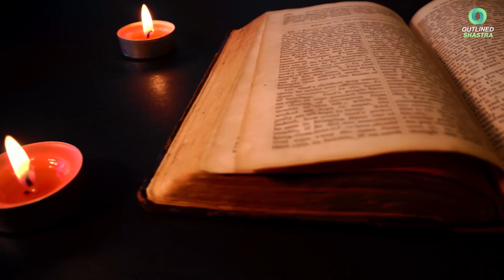दुर्गा पूजा की असली कहानी क्या है? | Untold Story of Durga Puja | Durga Puja Kaise Kare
Welcome to our captivating exploration of the untold story behind Durga Puja, one of the most revered festivals in India. In this enlightening video, we delve deep into the rich history, traditions, and significance of Durga Puja. Join us as we unravel the mysteries and unveil the true essence of this celebrated festival. Whether you're a devotee seeking a deeper understanding or simply curious about the cultural heritage, this video is a must-watch. Discover the rituals, customs, and rituals associated with Durga Puja, and gain insights into how to celebrate this auspicious occasion. Immerse yourself in the vibrant colors, melodious chants, and joyous festivities that define Durga Puja. Watch now and embark on a journey of knowledge and spiritual enlightenment.

नवरात्रि पूजा विधि 2023 Easy Shardiye Navratri Puja Vidhi 2023 | Durga Puja 2023 puja vidhi :